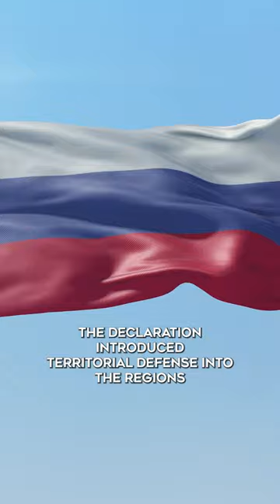Putin Declares Martial Law in Annexed Territories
On Wednesday, October 19 (2022), at a Security Council meeting, Russian President Vladimir Putin declared martial law in the territories recently annexed from Ukraine—Donetsk, Luhansk, Zaporizhzhia, and Kherson. The declaration introduced territorial defense into the regions which can be manned by conscripts according to Russian law. Putin also introduced a medium response level in Russian regions bordering Ukraine, authorizing economic mobilization and civil defense measures in effectively ⅓ of the country.

📕 Reading List: